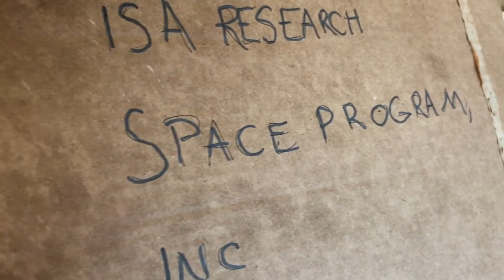Group 4 Projects 2017 - Demo of Water Rocket Project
Hi there! This is a video that we showed to our audience during the Group 4 Project, as a supplement whilst presenting our project, which involved water rockets.